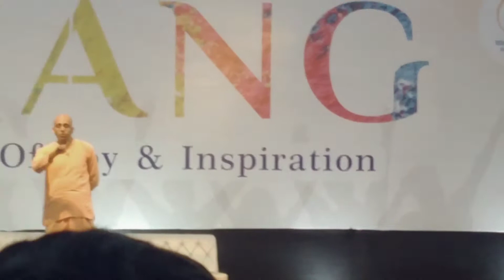motivateration speaker amogh Leela Prabhu ji shrimad bhagwat Geeta#myashraya